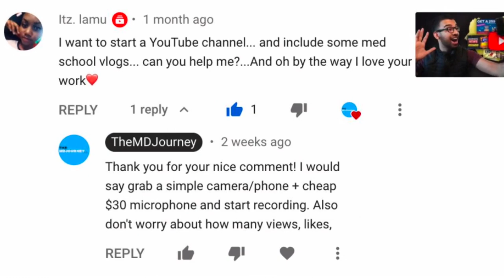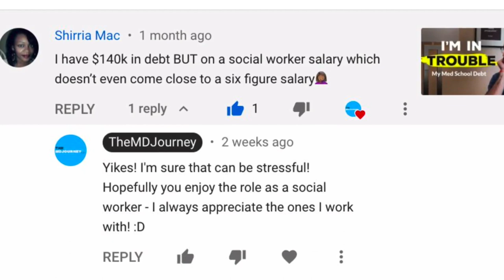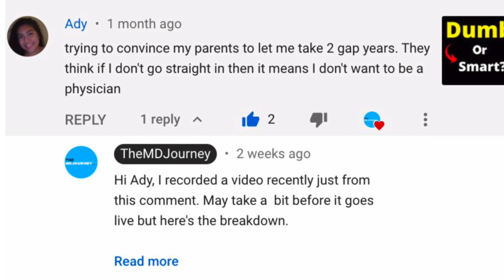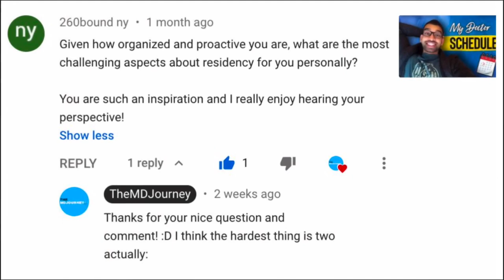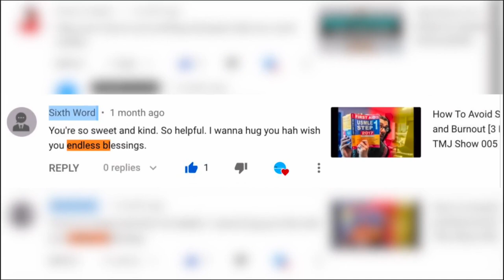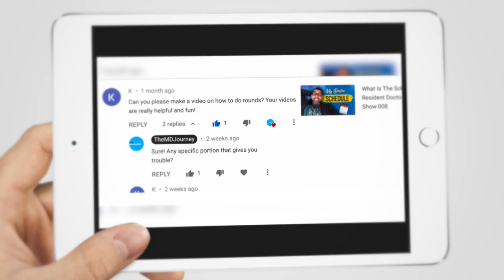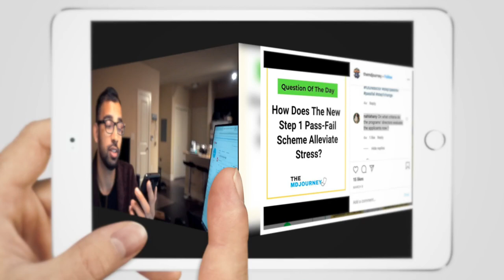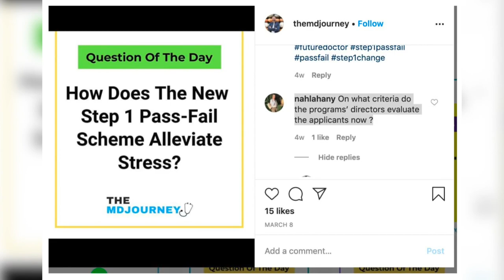How To Stay Up To Date With All The Med School Material? - Answering Your Comments - TMJ Show 017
How to stay up to date with all the med school study material; the implications of the new Step 1 pass-fail system; dealing with a $140,000 student debt; the challenges of being a resident doctor; and good studying habits and strategies for premeds and med students.

These are just some of the topics from your recent comments I tackle in this video!

Learn about some tips and tricks in using Anki and flashcards, some advice in starting your own vlog in med school, and many more in this new episode of the TMJ show!!

I wanted to put this together because I have not been able to answer a lot of your messages with everything going on from filming, working and others. So, I wanted to dedicate time to make this for you!

Enjoy and keep those comments and questions coming!

TMJ Podcast:⤵️
Popular Resources:⤵️